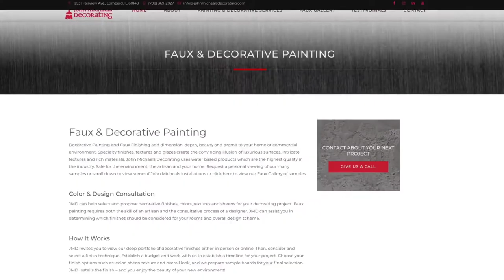John Michaels Invite to Visit New Website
Hi, I'm John Michaels. John Michaels decorating. I want to personally invite you to view my newly rebuilt Web site. John Lycos decorating dot com. In the Web site, you'll enjoy many photos of the projects. And we have completed this photos of kitchen cabinets that we've sprayed, wallpaper hanging and a lot of decorative finishes. Also, I really strive to be to provide the best service and quality craftsmanship possible, but also on the website there are some customer video testimonials that say it better than I can.

If you can give me some feedback on it, I'd appreciate it.

John Micheals Decorating takes pride in our creative services, and attention to detail in our clients environments.  Visit JohnMichealsDecorating.com to view our decorative and portfolio samples.